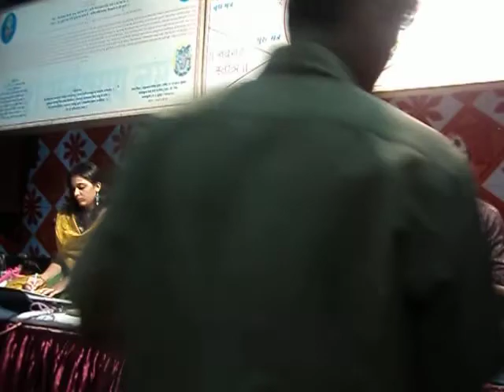TUMANE BHAGWAN EK